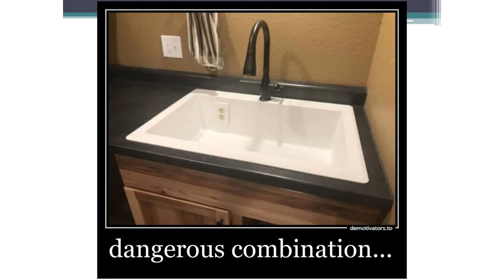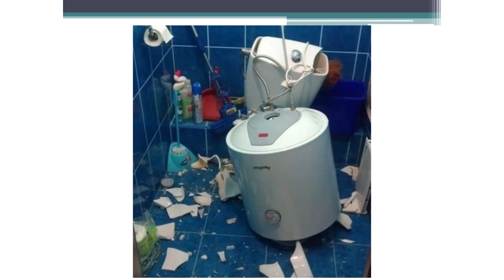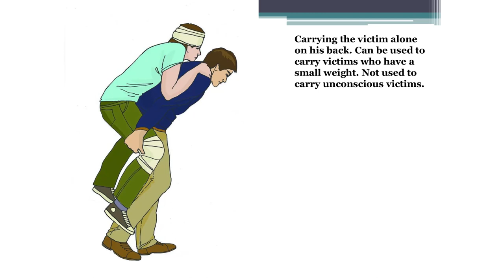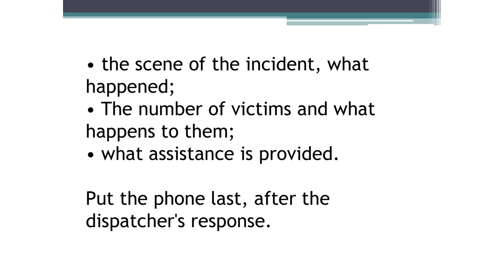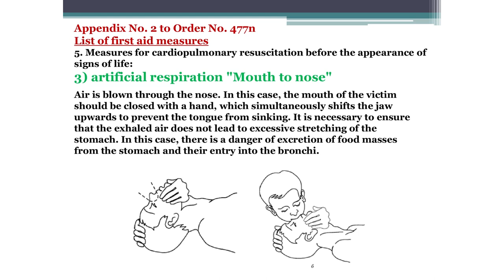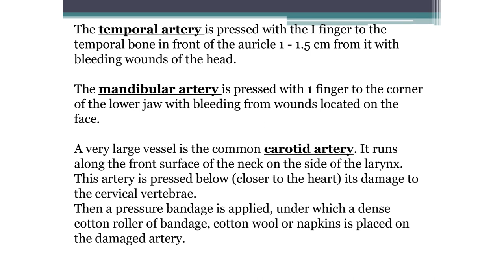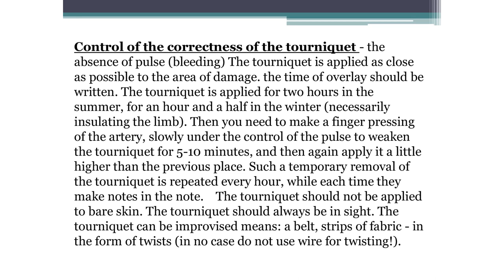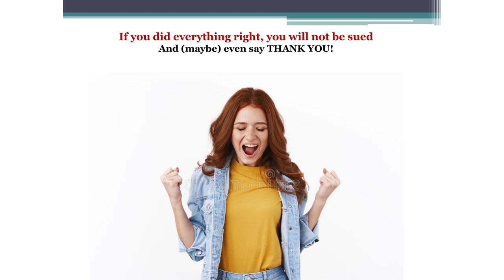13:50 Basics of first aid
Кафедра гигиены общей с экологией
лектор  доктор медицинских наук, профессор Козуля Сергей Валерьевич